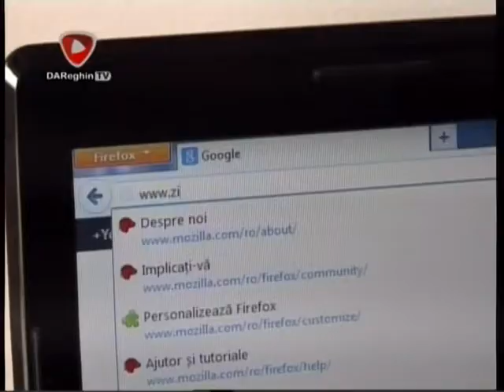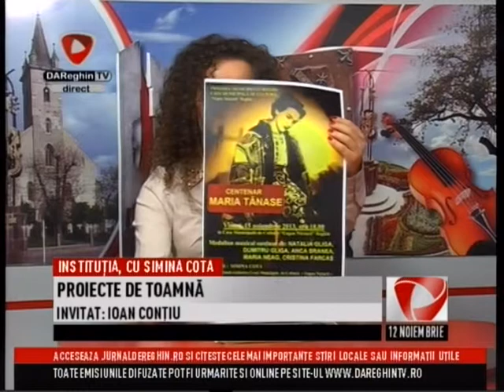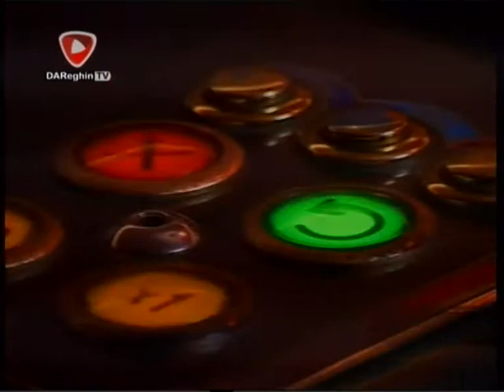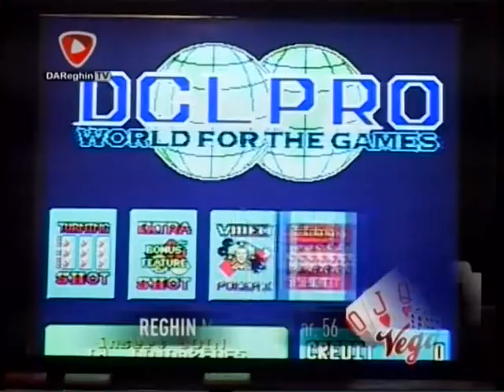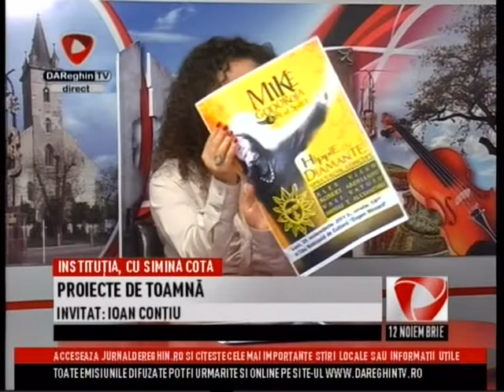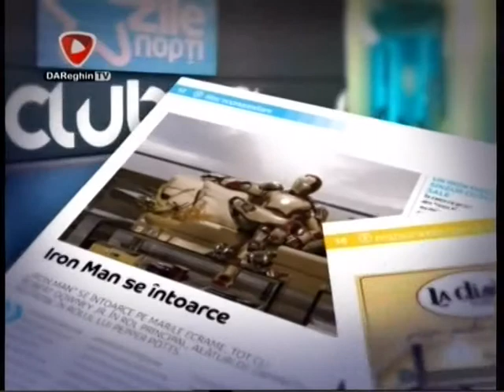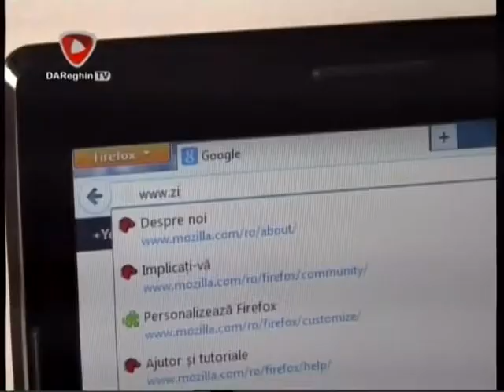2013 11 12 PROIECTE DE TOAMNA DAReghinTV